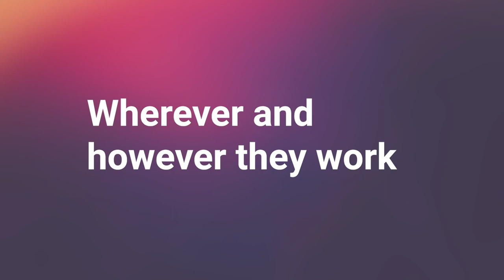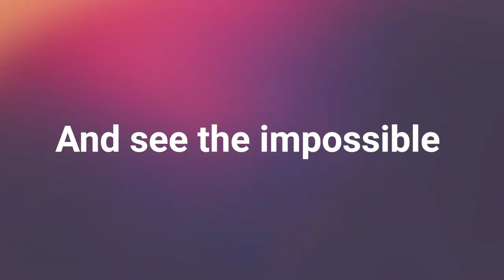VISIONxR™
Bringing people together using any device to make VR & AR work.